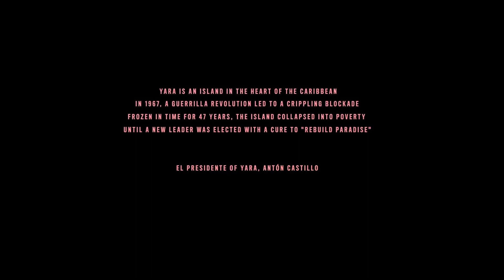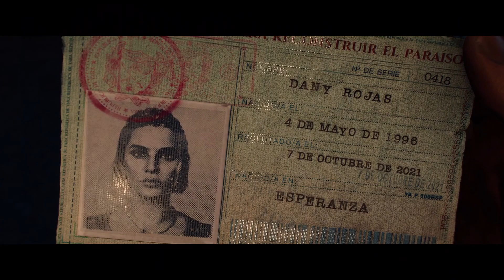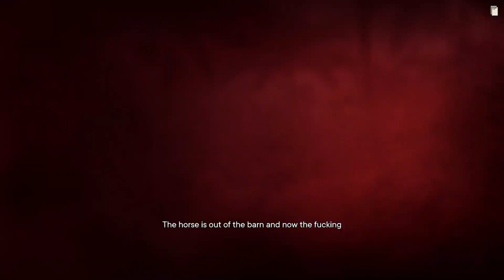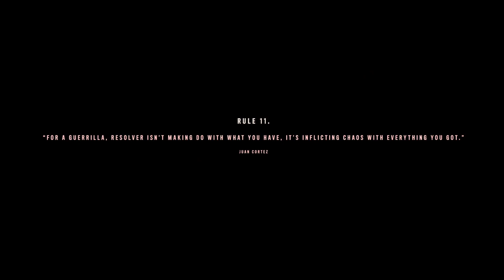Fry Cry 6 Co-op Campaign Part 1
Far Cry 6 Co-op With My Friend